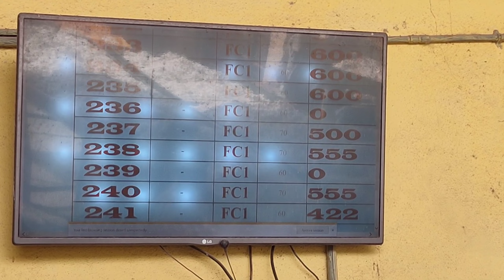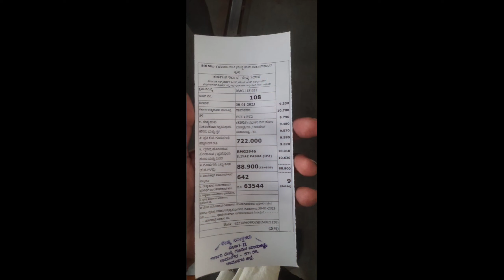The Ramanagara cocoon market, one of the largest cocoon markets in Asia.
It is situated 40 km from Bangalore towards Mysore. In this market an average of 40,000 to 50,000 kg of cocoons are sold each day.
reshim sheti